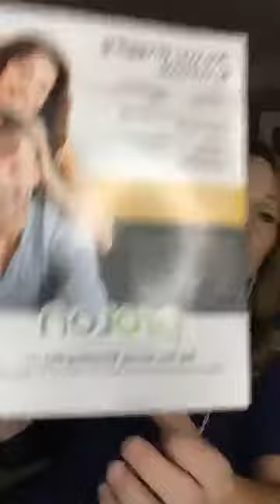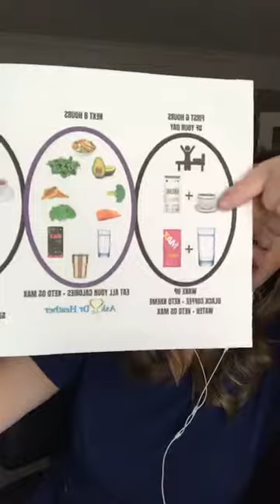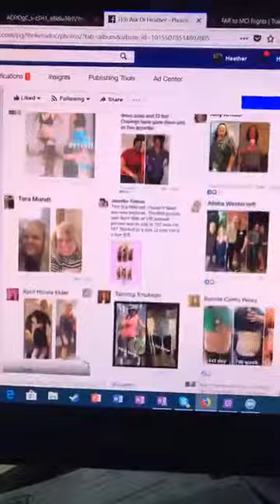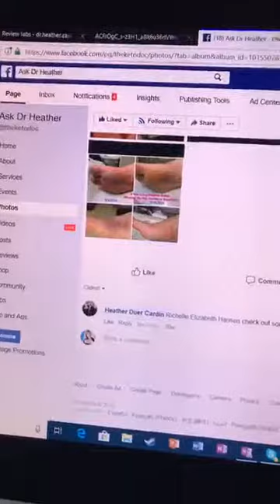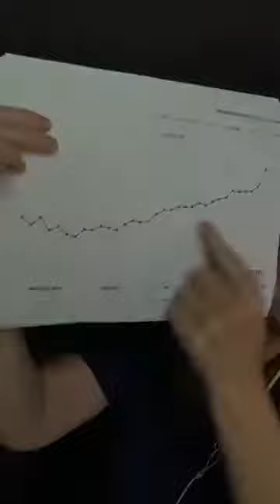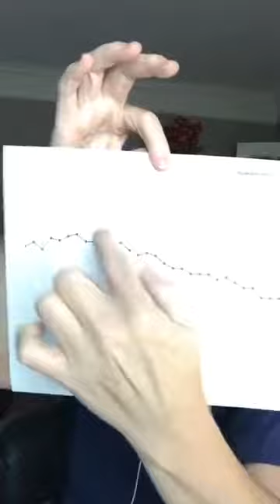Welcome to Ask Dr Heather- Fasting, IF, Better You...